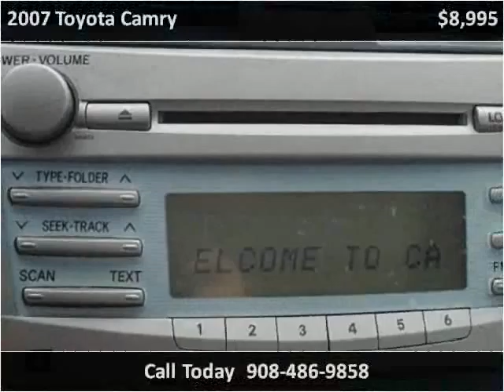2007 Toyota Camry Used Cars Linden NJ